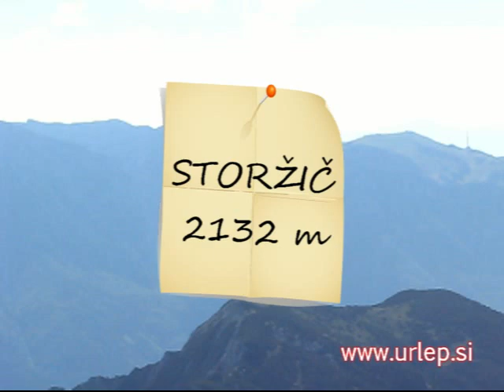Storžič 2013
Storžič je z 2132 metri najvišja gora v zahodnem delu Kamniško-Savinjskih Alp. Tokrat smo vrh osvojili Ivo, Baro in jaz, šli smo skozi Žrelo. Več na